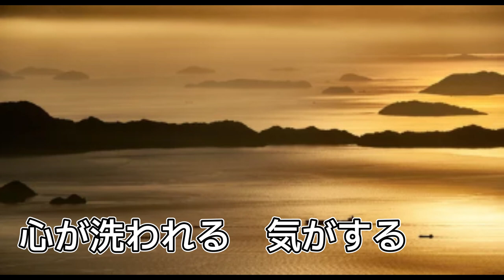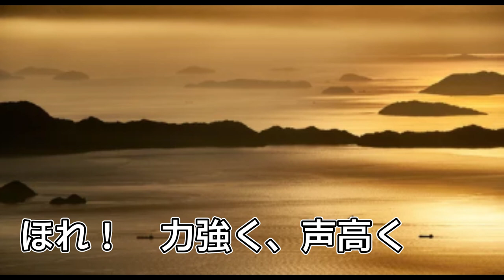【AI作曲】鞆の浦慕情（男女混声）